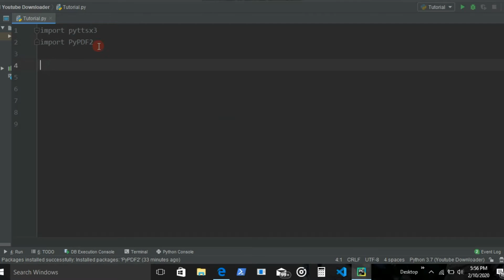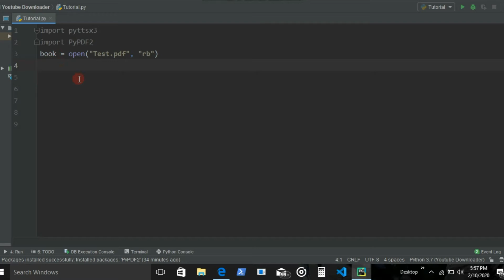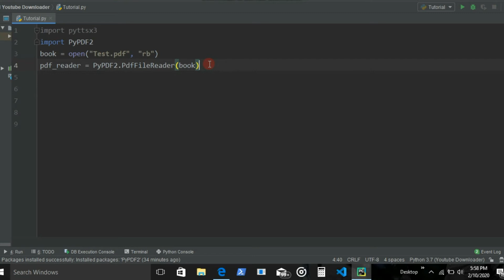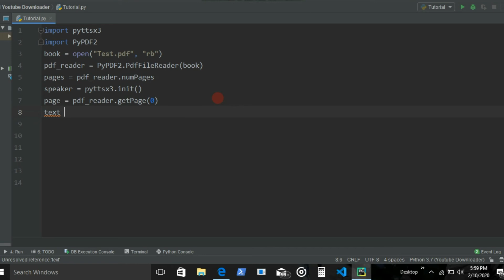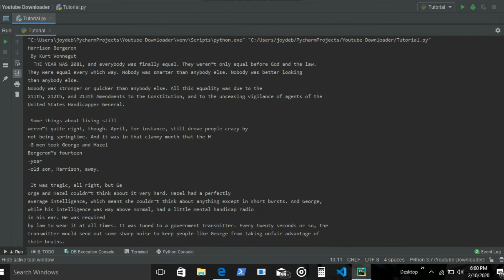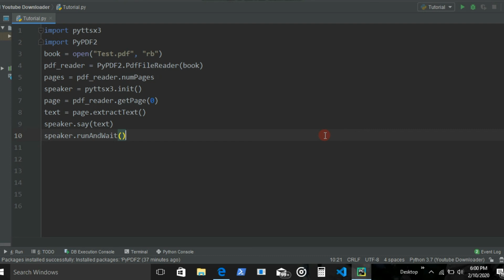Create Your Own Audio Book with Python (Python Tutorial : 57)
Hey what's going on guys welcome back to the another python tutorial . Yea , so in this video we gonna be building a real cool program which would let us convert all the text from PDF to speech.